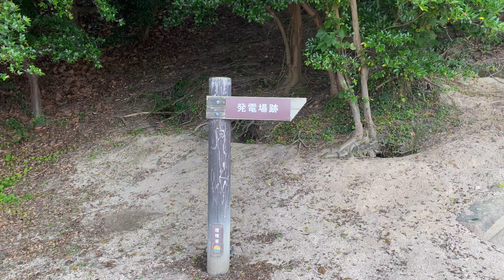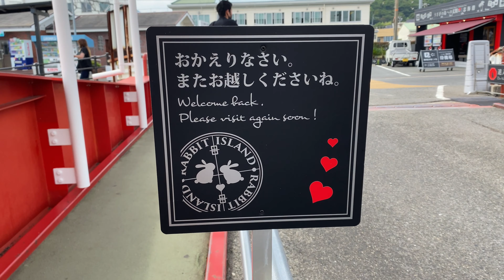Dlaczego ta wyspa jest pełna KRÓLIKÓW? - Okunoshima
Według danych z 2007 roku na wyspie było około 300 królików, a dziś liczba ta przekroczyła 1000 sztuk. Czują się tutaj swobodnie i chętnie zbliżają się do ludzi. Jednocześnie nikt tak naprawde nie wie, w jaki sposob króliki pojawiły się na wyspie.